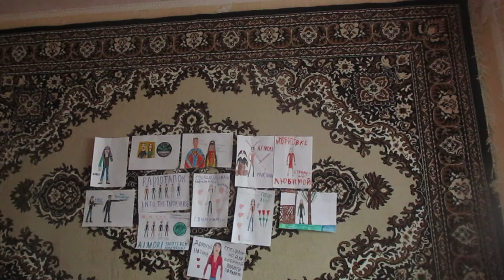Soda Luv Тысячу рук Cover SlavsterX